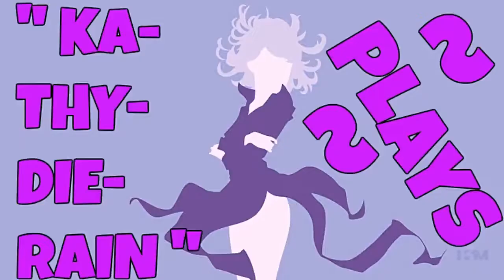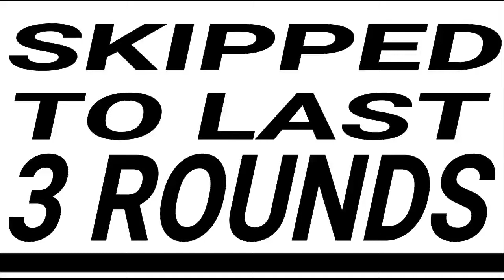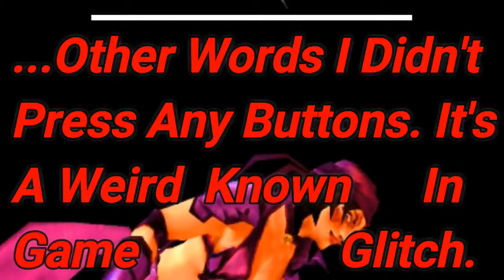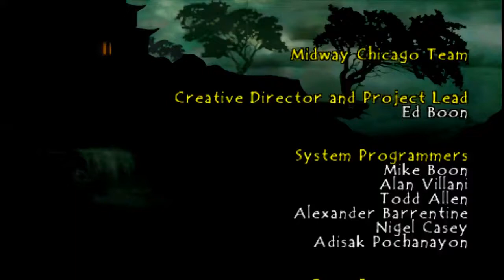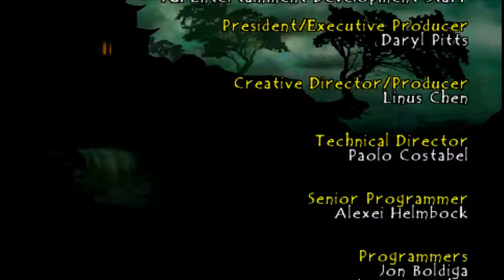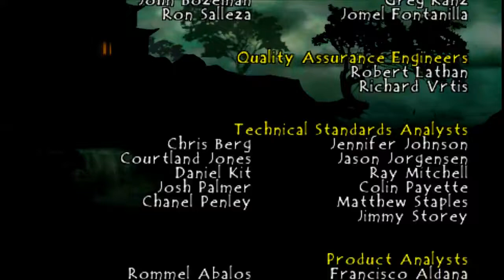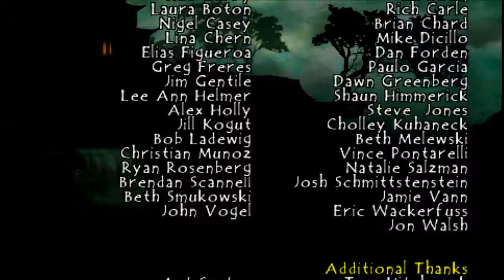KaThyDieRain Plays ~ Mortal Kombat: Unchained / Deception PPSSPP Emulator Scorpion's Arcade Ladder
KaThyDieRain Plays ~ " Mortal Kombat: Unchained / Deception PPSSPP Emulator WITH With Scorpion's Kombat Arcade Ladder "

" Mortal Kombat: Unchained Characters "

1. ~ Ashrah  2. ~ Baraka 3. ~ Blaze 4. ~ Bo' Rai Cho 5. ~ Dairou 6. ~ Darrius 7. ~ Ermac 8. ~ Frost 9. ~ Goro 10. ~ Havik 11. ~ Hotaru 12. ~ Jade 13. ~ Jax 14. ~ Kabal 15. ~ Kenshi 16. ~ Kira 17. ~ Kitana 18. ~ Kobra 19. ~ Lie Mei 20. ~ LiuKang , 21. ~ Mileena , 22. Nightwolf , 23. ~ Noob-Smoke , ~ 24.Raiden , ~ 25.Scorpion , 26. ~ Shao Kahn ,  27. ~ Shujinko , 28. ~ Sindel , 29. ~ Sub-Zero , ~ 30.Tanya

" MAIN SHORT DESCRIPTION "

Mortal Kombat: Unchained is the PlayStation Portable version of Mortal Kombat: Deception. The game was released on November 13, 2006, and includes the previously GameCube-exclusive characters Shao Kahn and Goro. It also adds to the roster Kitana, Jax, Frost and Blaze, who were previously unplayable and only found in Konquest mode. Unlike the previous iterations of the game, all of the characters, as well as the stages, are available from the outset, thus no longer requiring the need to unlocking them, though alternate costumes still need to be unlocked.

" GAMEPLAY  ~ DESCRIPTION : "

" The game's arenas are similar to those in Mortal Kombat: Deadly Alliance, but include new features such as unique weapons which players can use, and instant-death traps which immediately kill a fighter who falls into them. The game also introduces the "Combo Breaker", a system which allows players to interrupt combos up to three times per match.[1] In contrast to Deadly Alliance, in which characters had only one Fatality, the Deception characters have two Fatalities and a hara-kiri suicide move. The latter is used when the phrase "Finish Him/Her" is shown on the screen and the player is about to lose. "

My Mortal Kombat: UNCHAINED Deception Pc Playlist Here:    🔛 👈

"* ABOVE *"